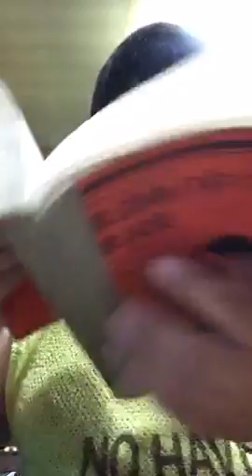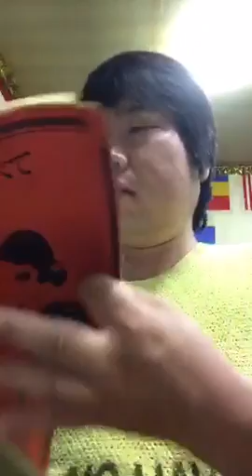2016年7月20日